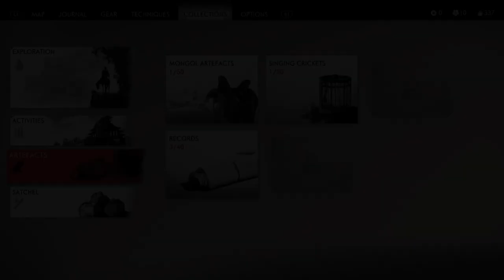The Tale of Lady Masako - Recruit Lady Masako - Ghost of Tsushima playthrough